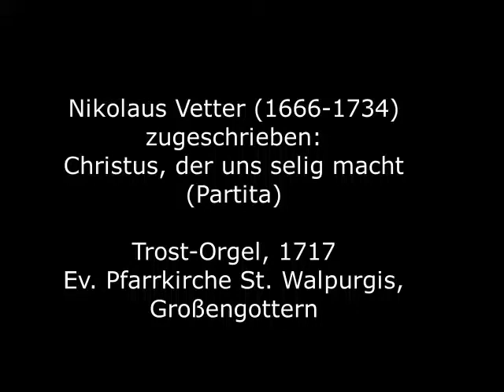Nicolaus Vetter (1666-1734) zugeschrieben: Christus, der uns selig macht (2 Variationen)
Nikolaus Vetter wurde 1666 in Herschdorf im heutigen Ilm-Kreis in Thüringen geboren. Ab 1681 war er Schüler von Georg Caspar Wecker in Nürnberg und von 1688 bis 1690 von Johann Pachelbel in Erfurt. Die Vermutung, dass Vetter gleichzeitig in Erfurt die Universität besucht habe, lässt sich aus dem Matrikelbuch der Universität Erfurt nicht belegen. 1690 wird Nikolaus Vetter Nachfolger Pachelbels als Organist an der Erfurter Predigerkirche. Doch bereits im selben Jahr wurde er zum Hoforganisten in Rudolstadt berufen, sein Nachfolger in Erfurt wurde Johann Heinrich Buttstedt. Seine Stellung in Rudolstadt bekleidete er bis zu seinem Tode.
Das hier zu hörende Stück ist ohne Komponistenangabe in der Handschrift Yale LM 4843 überliefert, die aus dem Besitz von Christian Heinrich Rinck stammte. Die Zuschreibung an Nikolaus Vetter erfolgt durch den Vergleich mit gesicherten Werken Vetters nach stilkritischen Gesichtspunkten.

Nikolaus Vetter was born in Herschdorf in today's Ilm district in Thuringia in 1666. From 1681 he was a student of Georg Caspar Wecker in Nuremberg and from 1688 to 1690 of Johann Pachelbel in Erfurt. The assumption that Vetter attended the university in Erfurt at the same time cannot be substantiated from the register of the University of Erfurt. In 1690 Nikolaus Vetter succeeded Pachelbel as organist at the Erfurt Predigerkirche. But already in the same year he was appointed court organist in Rudolstadt, his successor in Erfurt was Johann Heinrich Buttstedt. He held his position in Rudolstadt until his death.
The piece to be heard here is handed down in the manuscript Yale LM 4843, which came from the possession of Christian Heinrich Rinck, without the composer's name. The attribution to Nikolaus Vetter is based on a comparison with certain works by Vetter based on stylistic criteria.